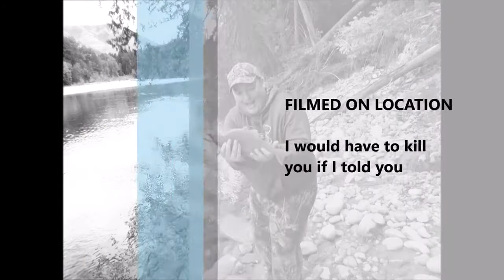When hunting turns to fishing David, Phil, Andrew and guest Caleb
The 2017 high hunt we planned was canceled due to wildfires, so we made the best of it!  When hunting turns into fishing!